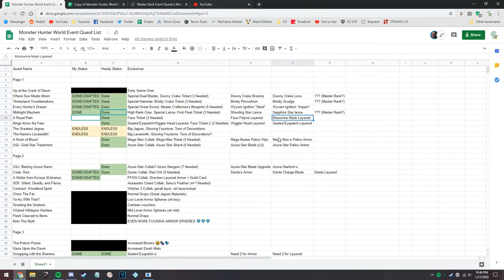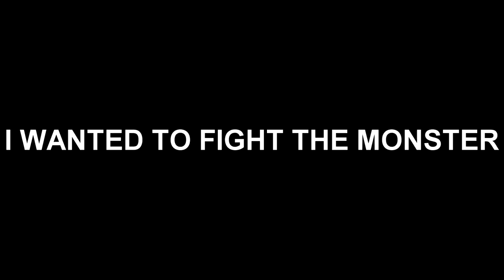MHW #2: mhw be like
Apologies for the discord sound effects, this was before I played in streamer mode constantly just in case I use shadowplay to get a clip lol

Though I also recommend you find wherever the price is best for you.
is a good website for that :)

0:00 B U L L Y 😢
0:19 Anjanath gets DUNKED
1:54 Iceborne story stuff
2:47 First time seing a Wulg
3:15 Iceborne Tobi
3:45 EGG QUEST
4:00 The DMC Quest
5:08 Misc
5:47 Azure Rathalos
7:28 First time Velkhana

If you've somehow found your way here and aren't in the discord, come pop your head in;